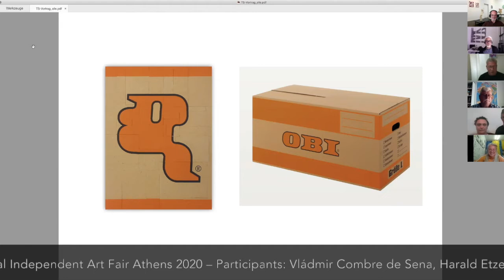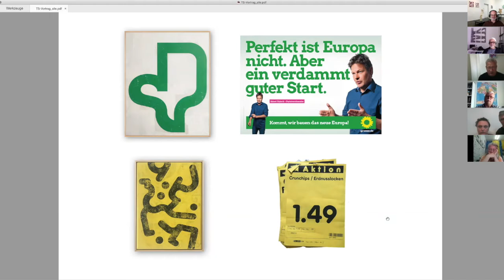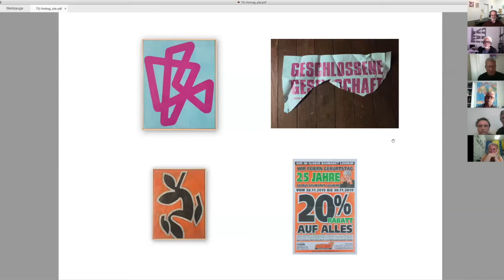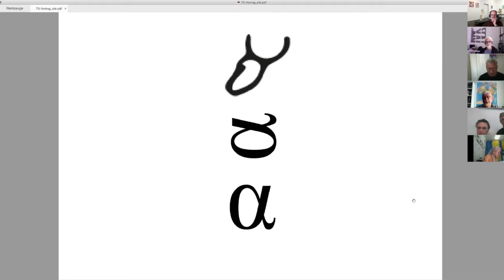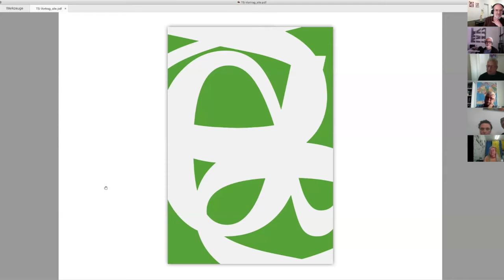Thomas Schneider »Alpha« Platforms Project NET Athens 2020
Von 14. bis zum 31. Mai läuft Platforms Project NET 2020, ein internationales Netzwerk und ein interdisziplinärer Austausch von Künstler*innen, Kunstexperten, Kritikern und Journalisten. Normalerweise hätte diese Independent Art Fair in Athen stattfinden sollen, jetzt ist es eben ein großer, kollektiver Online-Diskurs mit spannenden Akteuren: So ist der Ausstellungsraum EULENGASSE mit über 40 Künstler*innen mit von der Partie, die mit uns täglich virtuell in Dialoge treten!
Meet & talk – and »Participate NOW!«